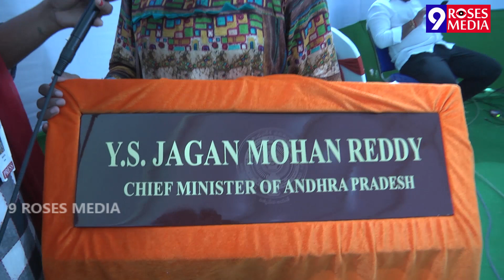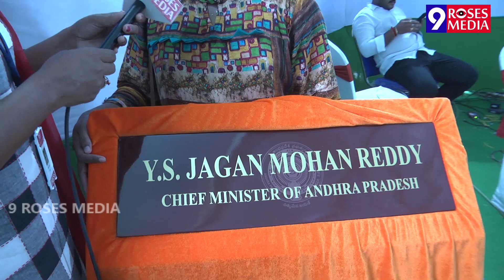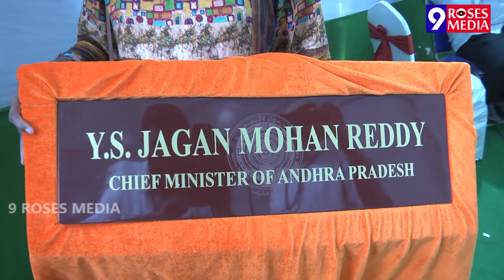జగన్ కి అదిరిపోయే గిఫ్ట్ ఇచ్చిన మహిళ | Woman Gift to YS Jagan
జగన్ కి అదిరిపోయే గిఫ్ట్ ఇచ్చిన మహిళ | Woman Gave The Gift to YS Jagan